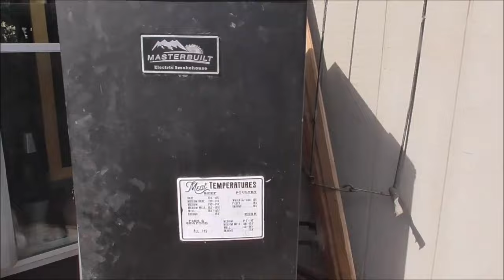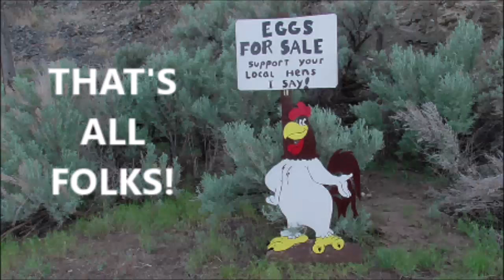Big Guppies & Beaver Tails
Some days you are busy, but when night time comes, it sure doesn't seem like ya got much done. most days are like that actually.